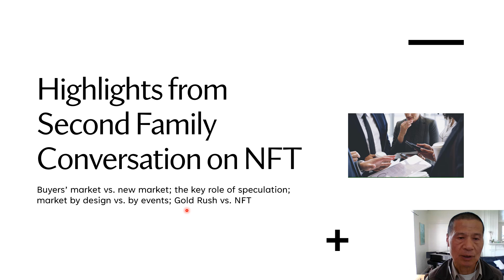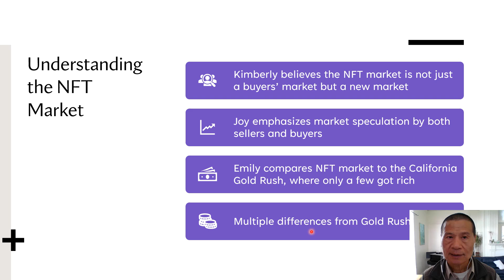Highlighted second family chat on NFT